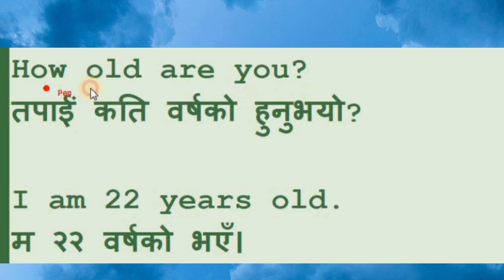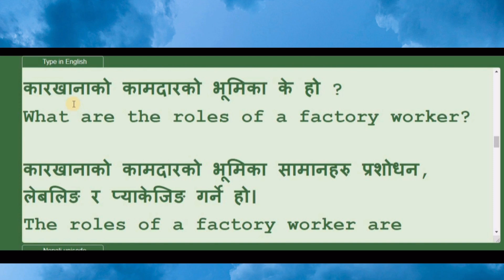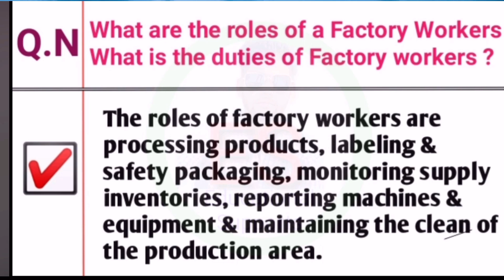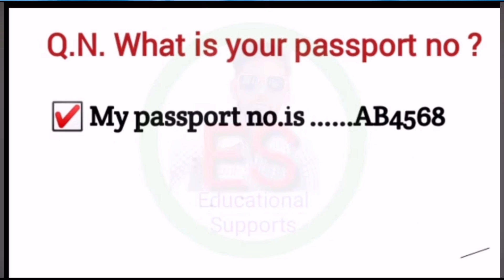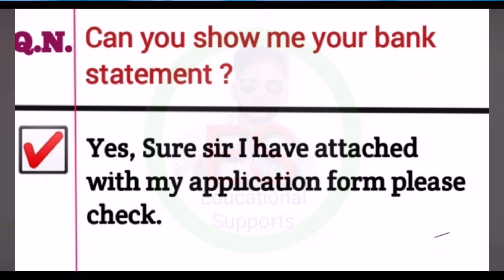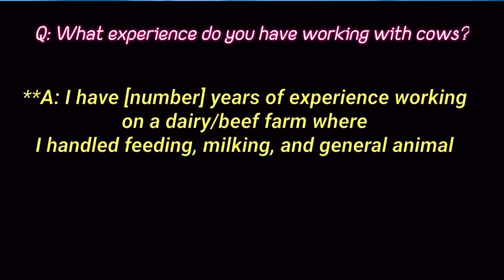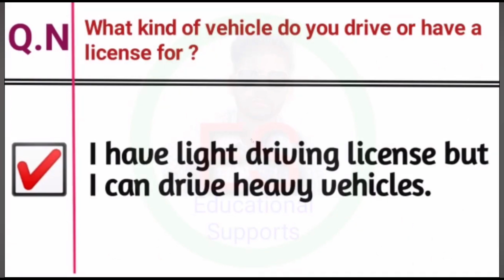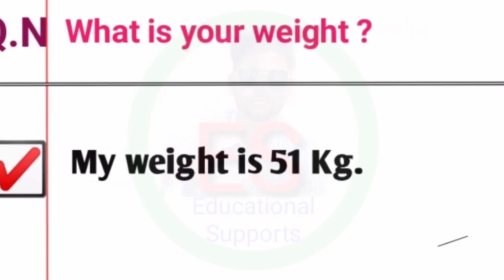20+ Jobs Interview questions answer book in Nepali | how to pass interview successfully in nepali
Some questions:

1 factory worker interview questions and answers in Nepali

2 cleaner interview questions and answers
3 cleaner interview questions and answers dubai
4 europe country work visa jobs interview nepali
5 dubai jobs interview in nepali
6 Saudi Arabia jobs interview in nepali
7Malta  jobs interview in nepali
8 romania interview questions and answers
9 romania interview questions and answers 2025
10 romania interview questions and answers 2024

Some questions
1 jobs interview questions and answers
2 jobs interview questions and answers in Nepali
3 europe country work visa jobs interview nepali
4 how to pass interview successfully in nepali 2024
5 how to pass interview successfully in nepali
6 bulgaria embassy interview questions and answers
7 how to apply bulgaria visa from nepal 2024
8 bulgaria interview in nepal

TOP 7 ‘MOST DIFFICULT’ INTERVIEW QUESTIONS AND HOW TO ANSWER THEM! (Job Interviews) Job interview in English | Job interview questions and answers | Learn English | Sunshine English

Most important questions and answers asked in every interview - Job interview Conversation#english

Interview Questions and Answers! (How to PASS a JOB INTERVIEW!)

romania interview questions and answers in nepali 2023 | romania pathaune manpower | romania interview | romania interview questions and answers in nepali 2023 | romania

job interview questions and answers in nepali || job interview in nepali ||
Dubai job interview question and answers || Dubai interview questions and answers || job in Dubai | bidesh jana ko lagi interview ||

Helo namaste in this video you can watch jobs interview questions and answers ra portugal interview ma sodhine questions 2022 ra malta interview ma sodhine question ra dubai interview questions and answers videos pura hernu hola 👋

Queries solved

1 europe interview 2022
2 romania interview
3 malta interview question and answer for working visa
4 how to pass job interview successfully
5 baideshik rojgar interview
6 baideshik rojgar interview 2022
7 baideshik rojgar interview 2023
8 baideshik rojgar interview 2024

Some other questions

What is the best advice for answering interview questions?
What are the top 5 interview questions and answers?
What questions will I be asked at interview?

Interview questions and answers by Ric